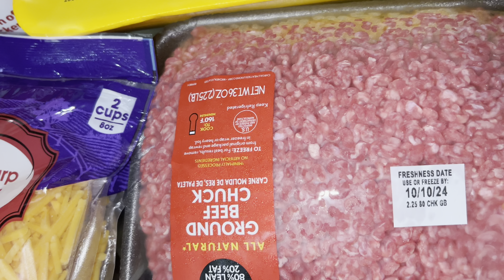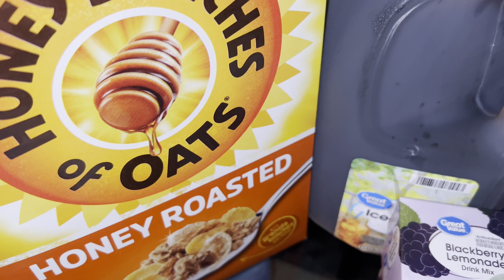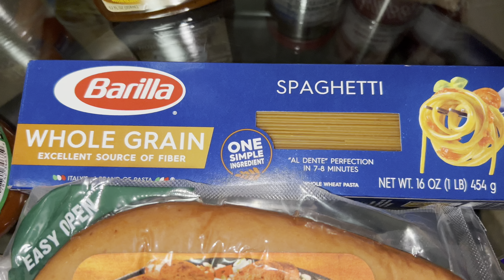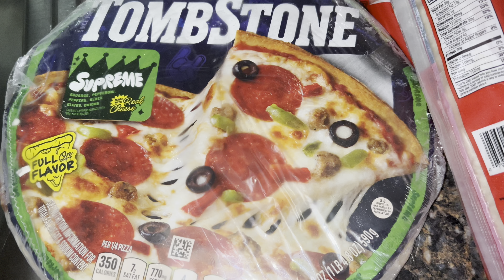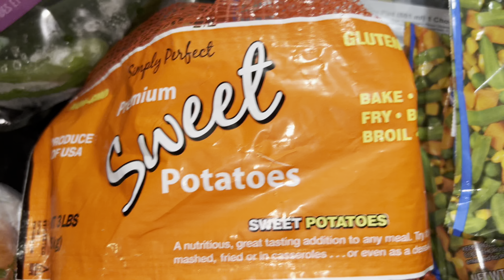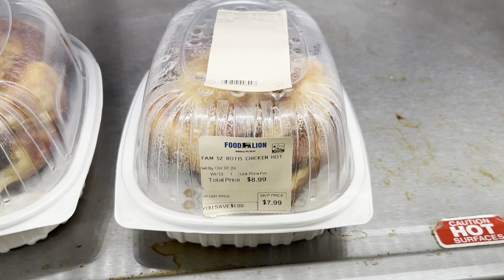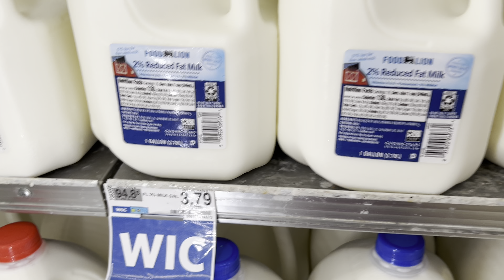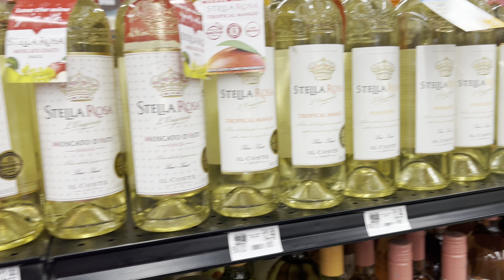VLOG| WALMART GROCERY HAUL~DELICIOUS HOMEMADE CHICKEN POT PIE🥧 autismawareness fall ￼